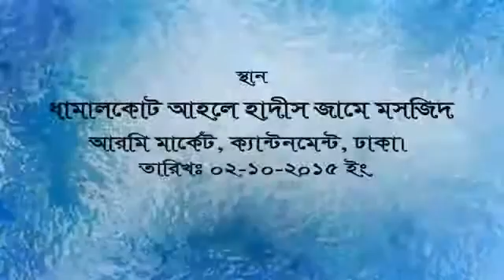102 Jumar Khutba Sunnat Bonam Bidat O Bivokti by Abdul Mumin Bin Abdul Khalik